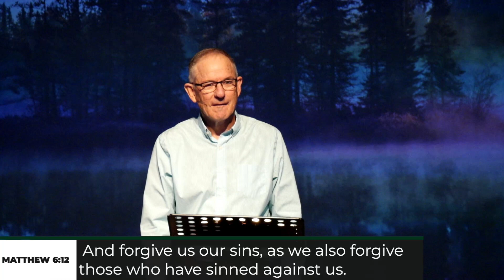"The Backbone of the Kingdom"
Dr. John Hastings shares a powerful message about forgiving others.